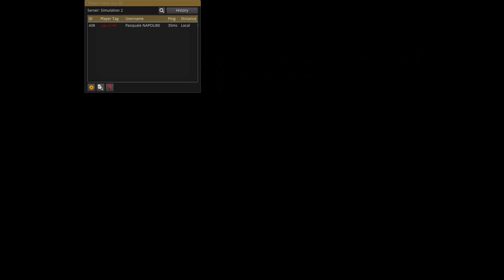3° ANNIVERSARIO DELLA ANCE LOGISTICS ITA PRESENTE IO VIAGGIO CON LORO SONO DELLA LOGIS.